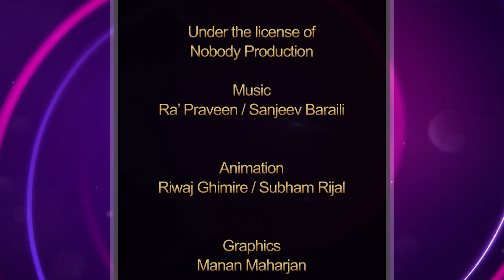Majheri : The Lock down Poetry Show । Saroj Jha। कोरोना र तिम्रो याद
Contestant No: 556
Uploaded on 6/05/2020 09:30 PM

Graphics
Manan Maharjan

Operation Director
Ramesh Neupane

Creative Director
Suraksha Adhikari

Executive Producers
Bipin Kumar Acharya
Riwaj Ghimire
Suraksha Adhikari
Ramji Gnawali